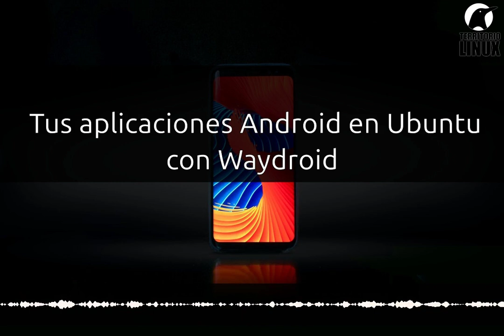316 - Tus aplicaciones Android en Ubuntu con Waydroid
En este episodio del podcast te explico como puedes utilizar tus aplicaciones Android en Ubuntu utilizando Waydroid, una solución fantástica